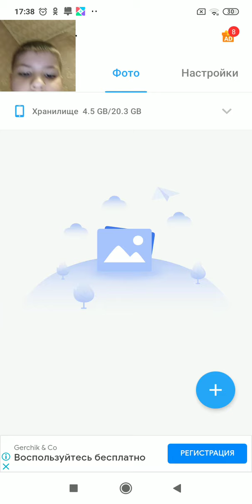маенкрафт часть 1